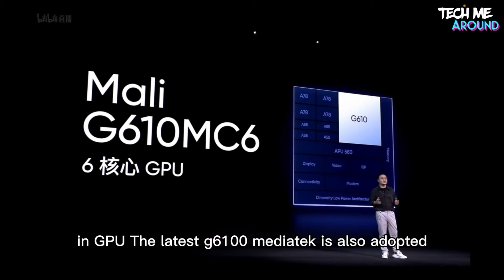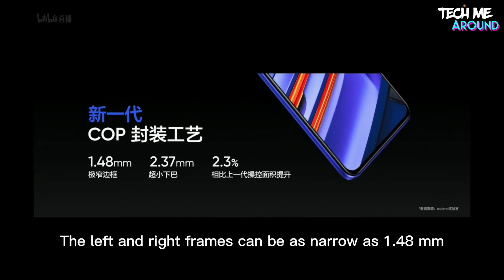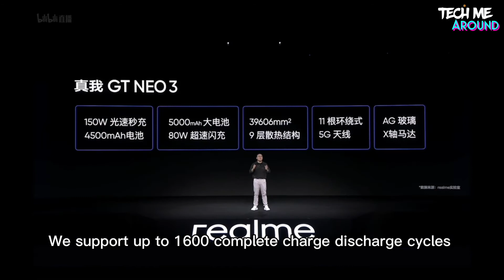Realme GT Neo 3 With 120Hz Display, Industry-First 150W Fast Charging Support Launched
Realme GT Neo 3 has been launched in China. The latest gaming-focused handset from Realme comes with a 120Hz refresh rate display and is powered by MediaTek Dimensity 8100 5G SoC. Realme GT Neo 3 comes in two variants with two different battery capacities — 4,500mAh with 150W fast charging and a 5,000mAh battery with 80W fast charging. It offers up to 12GB of RAM and a maximum of 256GB of storage.

There is no other bigger electronic market than this in the world! And it is in China!